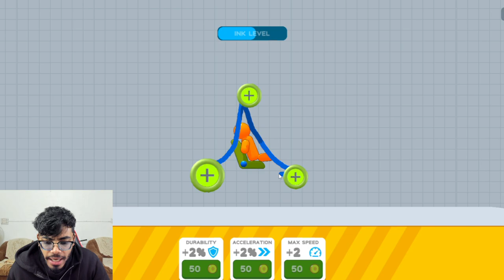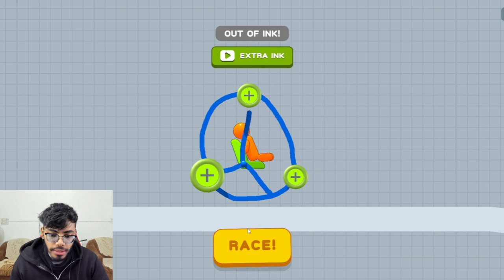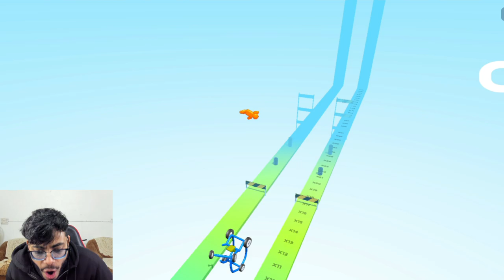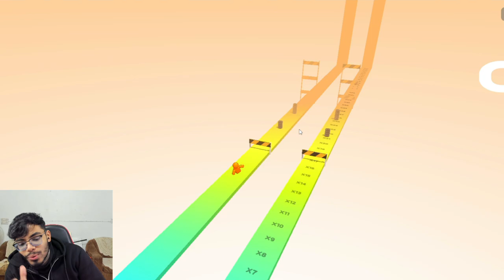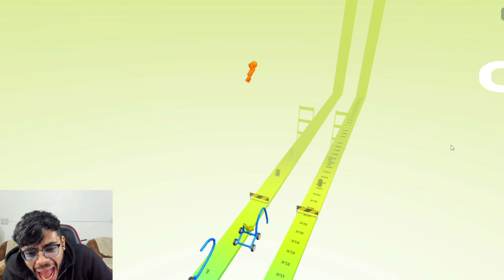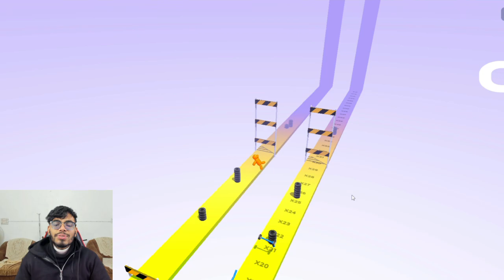I Made A Tank To Race A Super-Car (Funny)